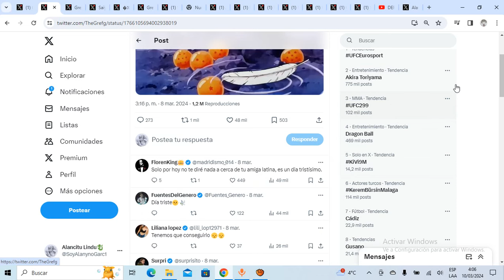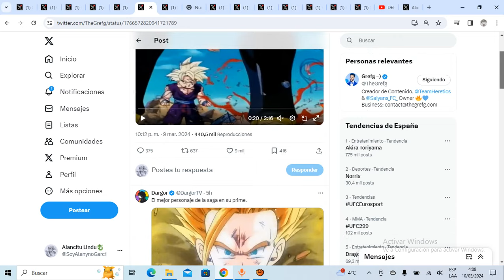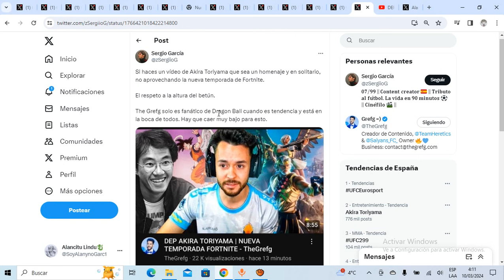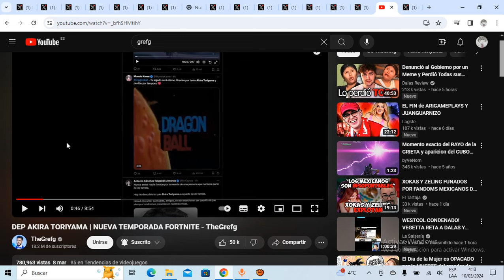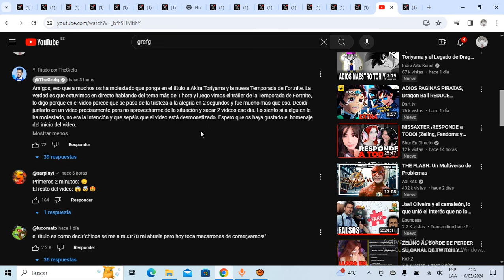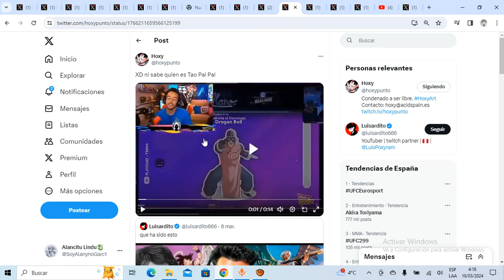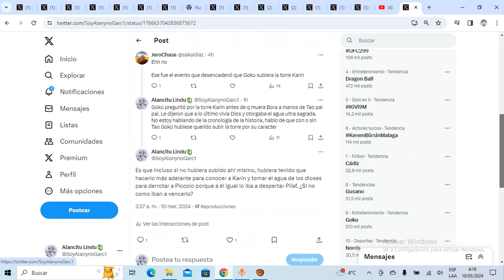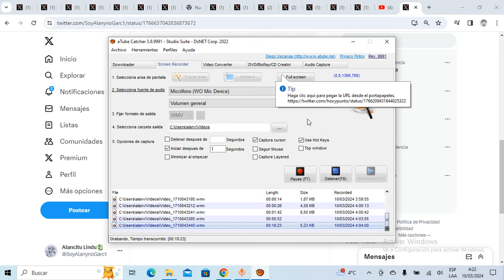grefg FUNADO por usar la MUERTE de AKIRA TORIYAMA en FORTNITE???grefg no sabe quien es TAO PAI PAI